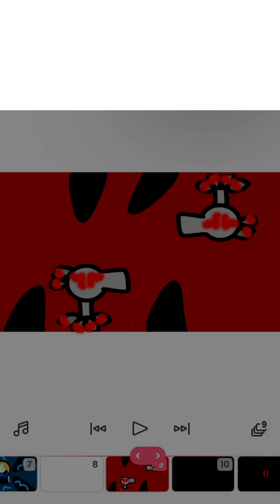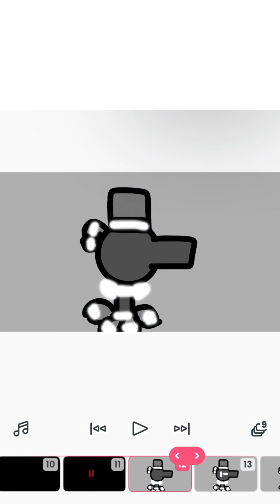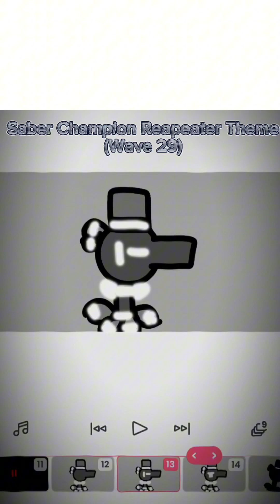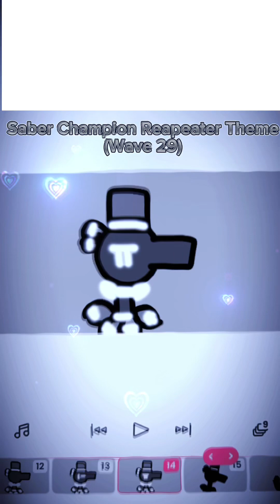Tower Blitz But It’s PvZ (Saber Champion Reapeater And His Army)